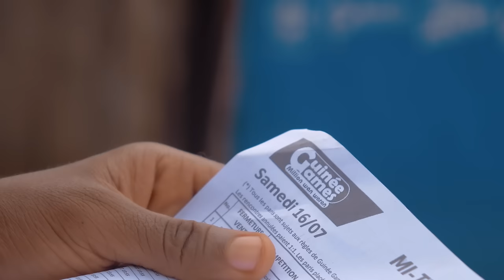Wada du game Guinée Games